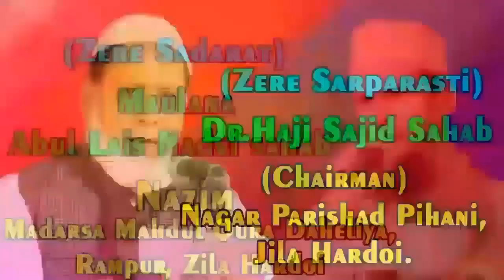"सरकार मिलेंगे" TANVEER AKHTAR MAUVI, Naatiya Mushaira, Dehliya Rampur Hardoi 2019, Mushaira Media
All India Naatiya Mushaira, Dehliya Rampur Hardoi 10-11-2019

001 Haji Azharuddin Sahab Convenor E Mushaira
002 Shayar Faheem Lalapuri Mushaira Organiser
003 Maulana Abul Lais Nadvi Sahab Zere Sadarat
004 Dr. Haji Sajid Sahab Zere Sarparasti
005 Haji Ziyauddin Sahab Zere Nigrani
006a Hazrat Maulana Mubinul Haq Mazahari Sahab Mehmaan E Khusoosi
006b Janab Jamal Sajid Saahab Urf Chand Mehmaan E Khusoosi
006c Maulana Saeed Nadvi Sahab Mehmaan E Khusoosi
007a Janab Faisal Ansari Sahab Committee Member
007b Janab Arif Ansari Sahab Committee Member
008 Janab Imran Khan Sahab Kalpana Digital Sound System 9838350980, 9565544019